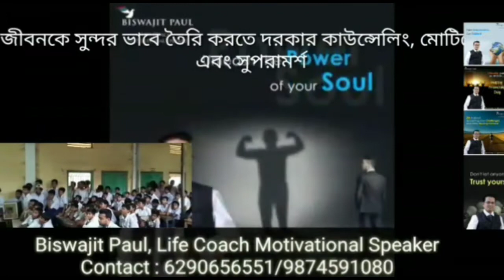নৈহাটী তে করোনা ভাইরাসের গুজব, হেল্পলাইন পৌরসভার